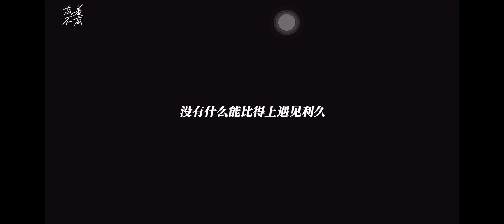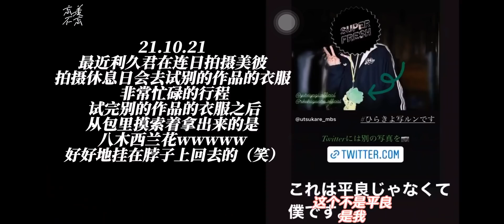boy boy’s love love Gay—-b站up忘羡不忘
感谢在2021末遇到你们～视频来自于哔哩哔哩up主：忘羡不忘
To support them, follow the official Twitter account and buy the Blu-ray, possibly season 2
Whether it's friendship or love, they love each other, they are so cute, please support them!
ins ：utsukare_mbs